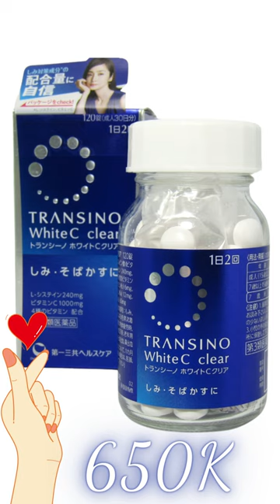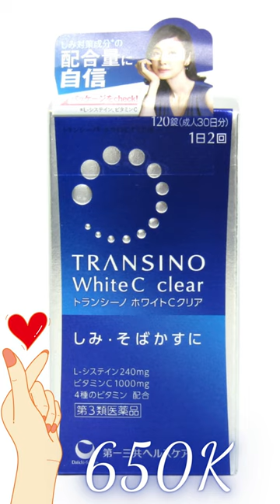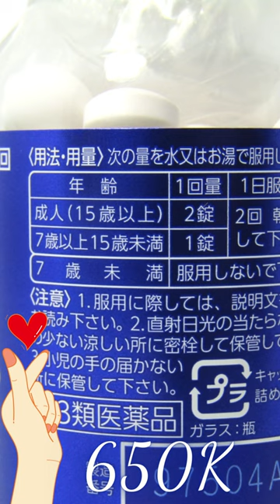Viên Uống Trị Nám Transino White C Clear 120 Viên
@myphamchinhhanglongan Viên Uống Trị Nám Transino là một trong số những cái tên vàng của làng mỹ phẩm có khả năng giúp làn da “một bước lên tiên”. Công hiệu trị nám trong phiên bản mới: White C Clear được đánh giá rất cao. Thực tế cho thấy, sản phẩm xứng đáng để người mua dùng lựa chọn.

Transino là thương hiệu đến từ Nhật Bản, rất nổi tiếng trong ngành công nghiệp mỹ phẩm. Điểm đặc biệt nhất của thương hiệu này chính là việc hãng sẵn sàng thay đổi, tìm tòi và áp dụng công nghệ mới. Trong mỗi sản phẩm, sự đổi mới trên da luôn chắc chắn đi đúng hướng.

Đây là nền tảng để Viên Uống Trị Nám Transino White C Clear có được nhiều giá trị khác biệt: hiệu quả trị nám tàn nhang tốt hơn, công dụng chăm sóc da ổn hơn .